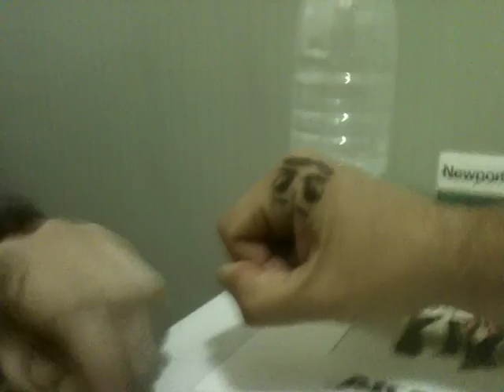Pepito's Song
If you are 18 old older you can watch this video!